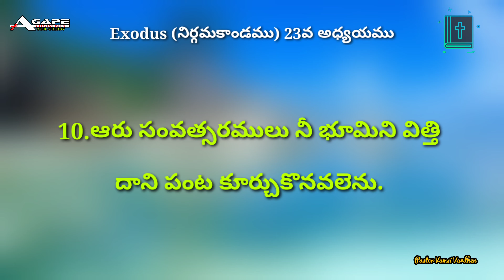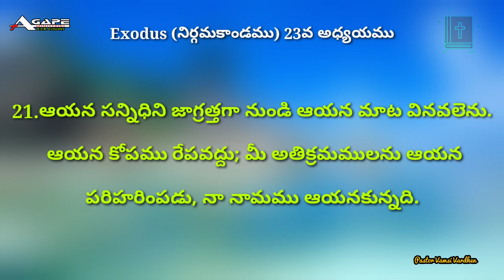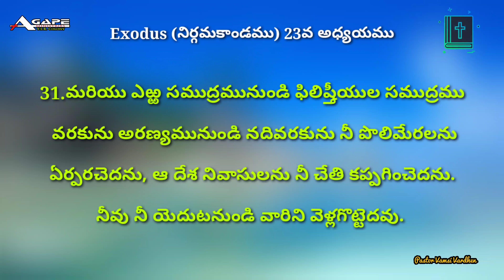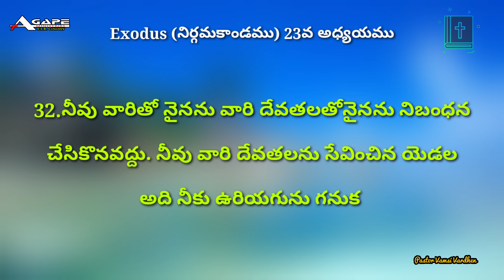Exodus 23 | Telugu Audio Bible | Audio Bible in Telugu